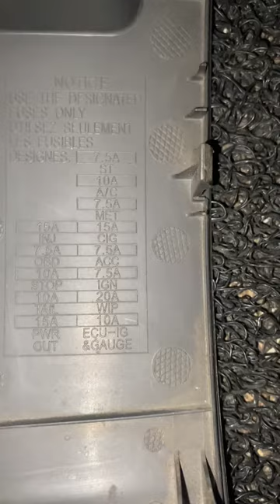AC ,power windows,indicator not working (toyota hilux )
Appreciate for any support
Follow @zikatami
 Any questions comments below